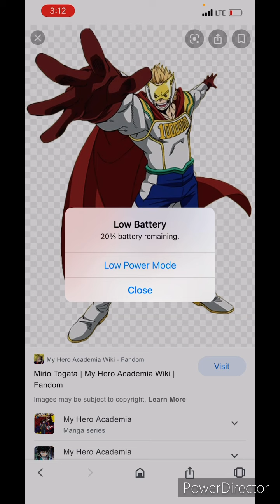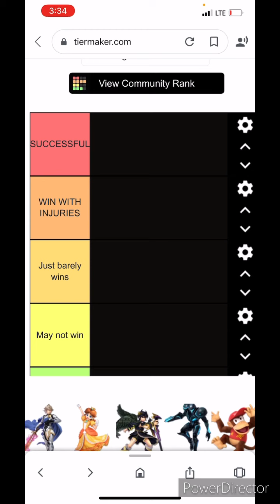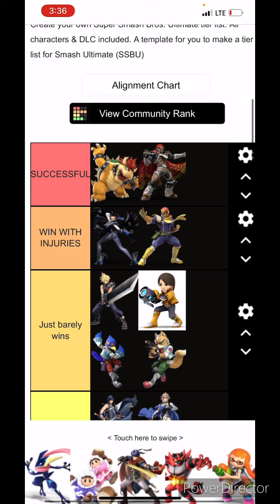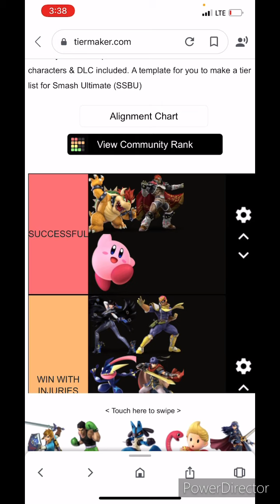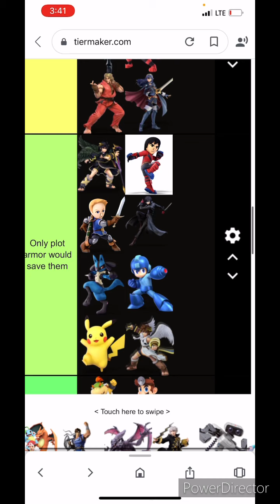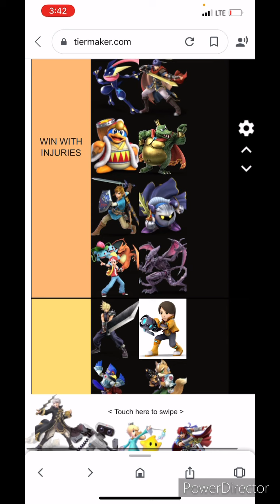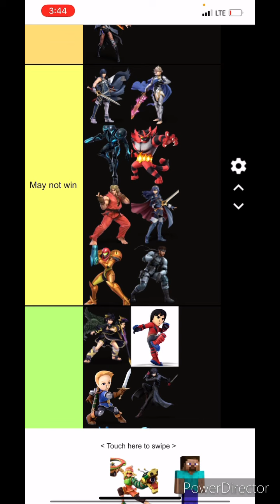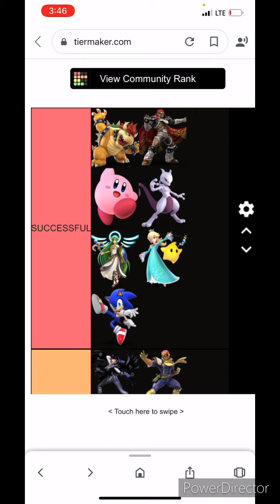Ranking Super Smash Bros Ultimate characters based on wether they can defeat Mirio Togata.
POWWWWWWWWWEEEEEERRRRRRR